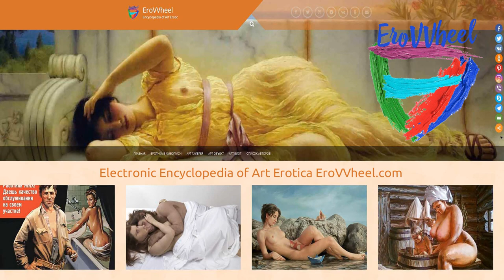Eric Zener (1966 b.): Hyperrealism nude paintings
Contemporary hyperrealism nude oil paintings of American artist Eric Zener (1966 b.)
See autor’s gallery in Electronic Encyclopedia of Art Erotica "EroVVheel"
Современная обнаженная живопись в картинах американского художника-гиперреалиста  Эрик Зенер (1966 г.р.)
Смотрите  полную Арт галерею автора в Электронной Энциклопедии Художественной Эротики "EroVVheel"